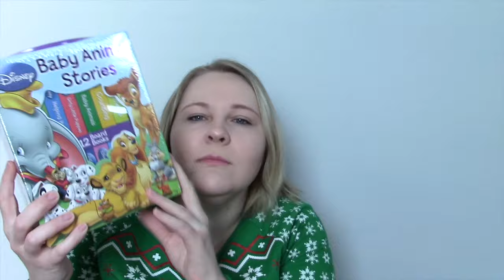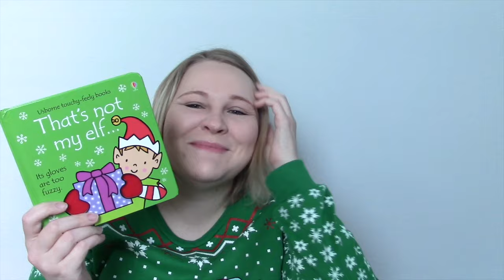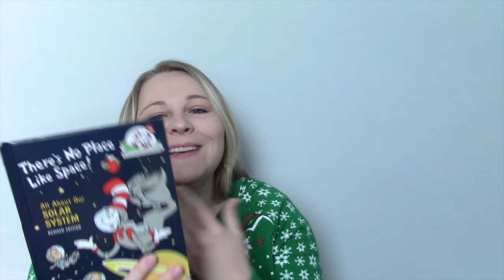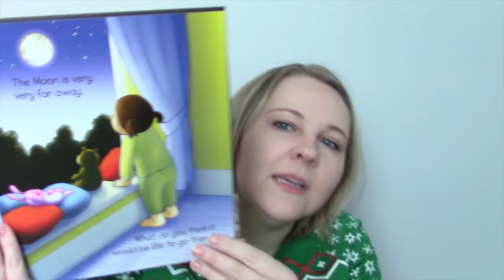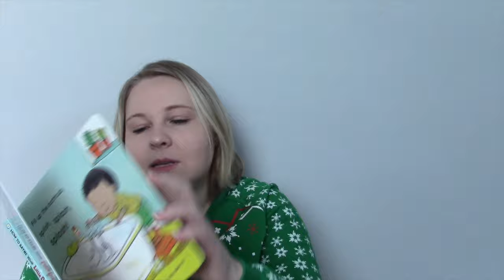What I Got My Baby For Christmas | Includes Stocking Stuffers!